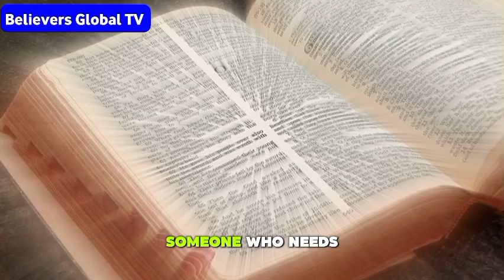TEARS OF JOY @ KOINONIA GLOBAL FOR THESE TESTIMONIES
nairobi kenya
joshua selman
koinonia abuja
koinonia global.live
koinonia.global
koinonia videos
koinonia zaria
sbic connect
selman's videos
online sermons
commanding results
koinonia messages